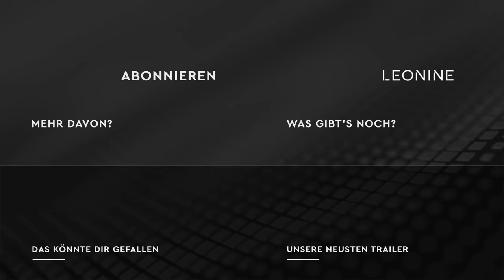Everything Everywhere All At Once - Trailer (deutsch/german; FSK 12)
Ab 28. April 2022 im Kino!

EVERYTHING EVERYWHERE ALL AT ONCE ist ein überbordendes Sci-fi-/ Action-/ Kung-Fu-Abenteuer, das in Lichtgeschwindigkeit durch multidimensionale Universen hüpft. Im Mittelpunkt dieser explosiven Mischung steht Michelle Yeoh als Retterin wider Willen und als ihre Gegenspielerin die unvergleichlichen Jaime Lee Curtis.

Inhalt: Waschsalonbesitzerin Evelyn Wang (Michelle Yeoh) geht im Chaos ihres Alltags unter: Der bevorstehende Besuch ihres Vaters (James Hong) überfordert sie, die Wünsche der Kunden bringen sie an ihre Grenzen und die anstehende Steuererklärung wächst ihr komplett über den Kopf. Der Gang zum Finanzamt ist unausweichlich, doch während sie mit ihrer Familie bei der Steuerprüferin (Jamie Lee Curtis) vorspricht, wird ihr Universum komplett durcheinandergewirbelt. Raum und Zeit lösen sich auf, und die Menschen um sie herum haben, ebenso wie sie selbst, plötzlich weitere Leben in Parallelwelten. Sie entdeckt, dass das Multiversum real ist und sie auf die Fähigkeiten und das Leben anderer Versionen ihrer selbst zugreifen kann. Das ist auch bitter nötig, denn sie wird mit einer großen, wenn nicht der größtmöglichen Mission betraut: Der Rettung der Welt vor dem unbekannten Bösen.

Regie: Dan Kwan, Daniel Scheinert
Mit: Michelle Yeoh, Stephanie Hsu, Jamie Lee Curtis, James Hong